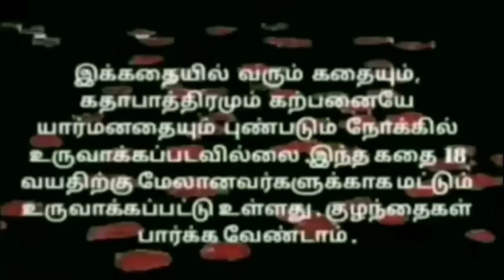EP-406| ஒரு ஆணோட வாழ்க்கை தன்னோட சந்தோசத்தைவிட குடும்பத்தோட சந்தோசம்தான் முக்கியம்னு ஆகிடுது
Oru aanoda vaalkai thannida sandhosathaivida kudumbathoda sandhosamthaan mukkiyamnu aagituthu oru stageku mela.